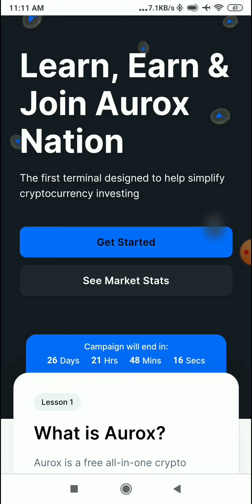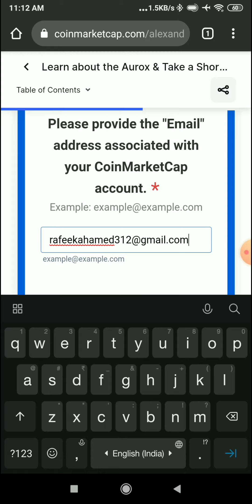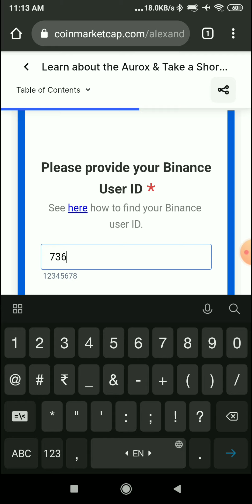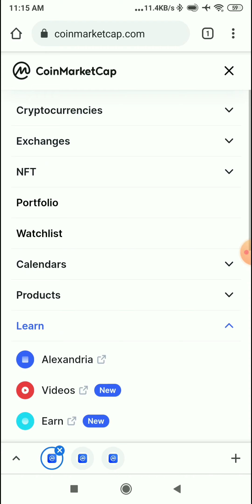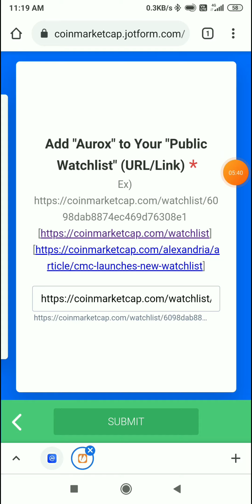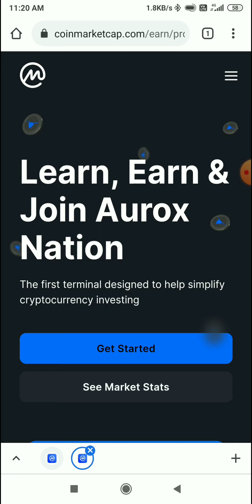Claim Free | URUS Token | Coinmarket Airdrop | How To Claim | Full details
Join Bitbns : (Get worth of ₹100 Bitcoin)